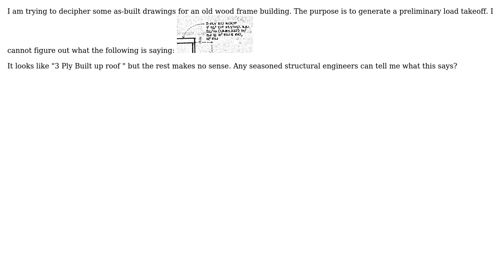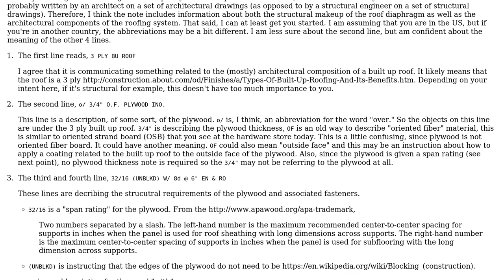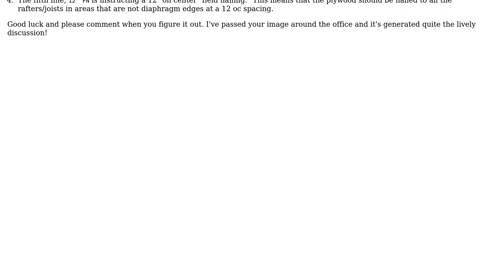Engineering: Wood roof specs on engineering drawing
With thanks & praise to God, and with thanks to the many people who have made this project possible! | Content (except music & images) licensed under CC BY-SA | Music | Images & others | With thanks to user William S. Godfrey- S.E. user user32882 and the Stack Exchange Network Trademarks are property of their respective owners. You are responsible for your own actions.